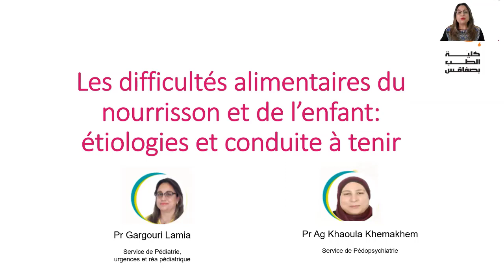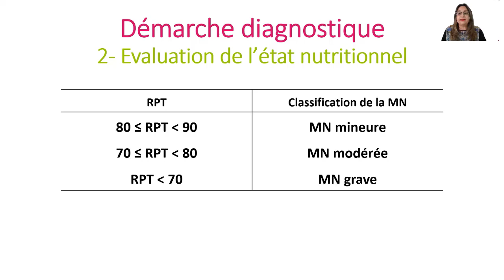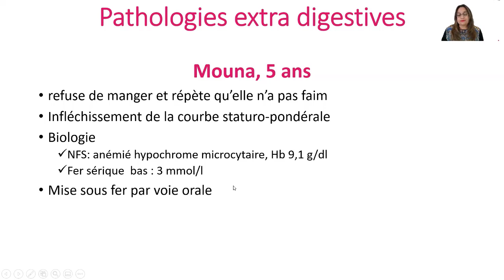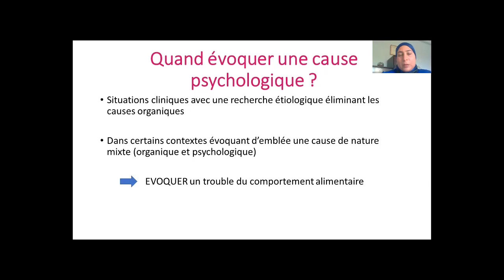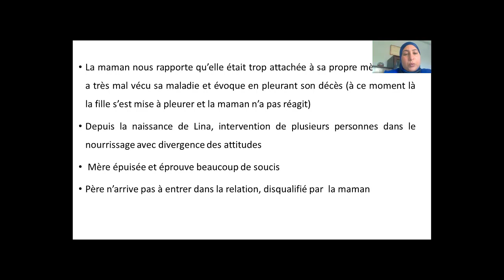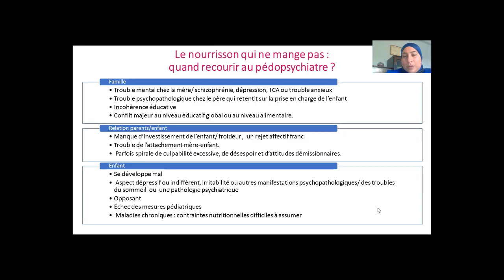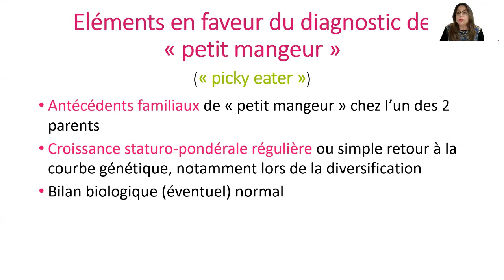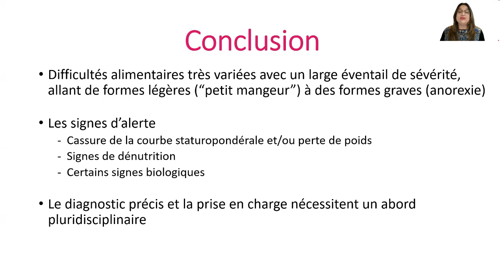Difficultés alimentaires du nourrisson et de l'enfant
conférence présentée par Pr Gargouri Lamia (gastro pédiatre) et Pr Ag Khemakhem Khaoula (pédopsychiatre)